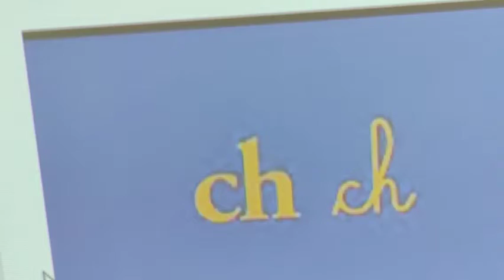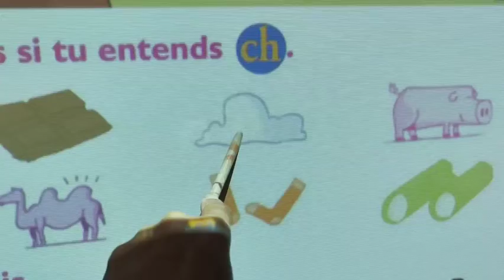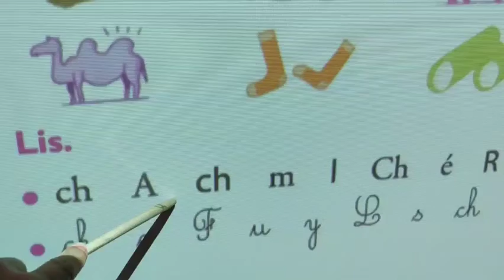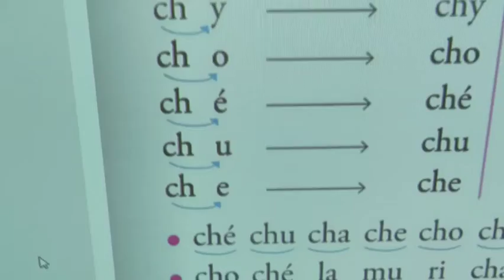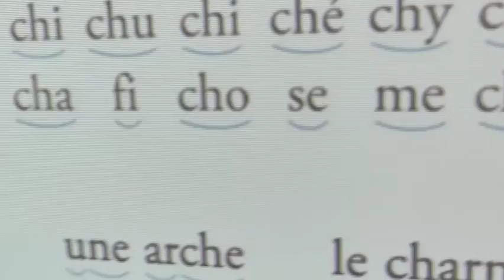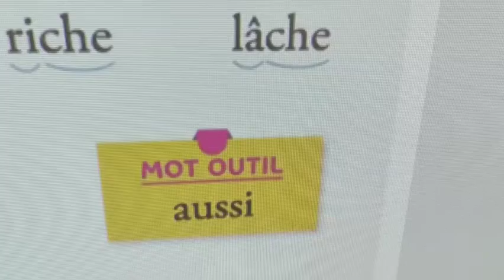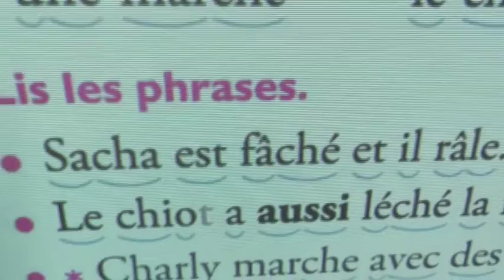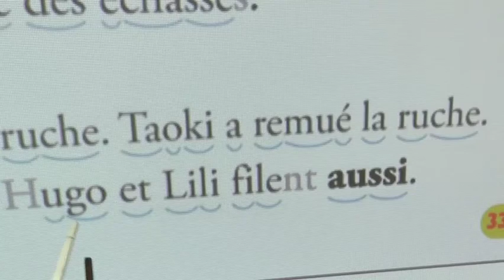"Gare à la ruche!"---Taoki pages 32-33---"CH"